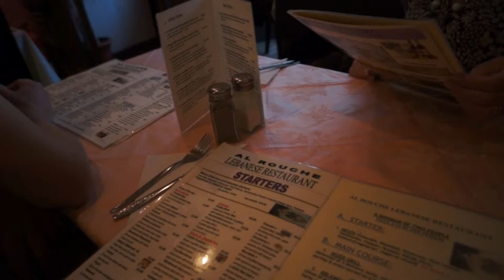My Summer So Far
From Brighton to Bristol with Art and Music. This is only a preview.